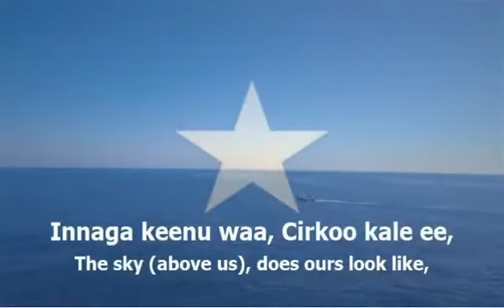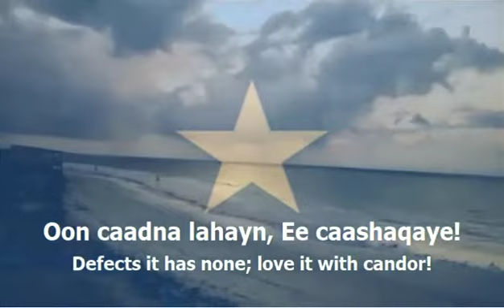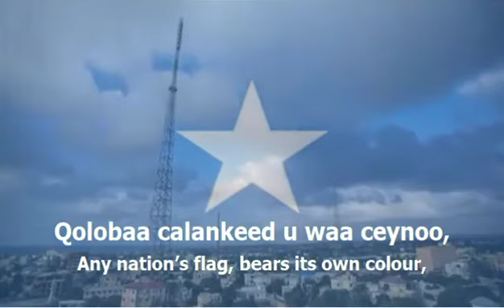WAXAAN AHAY SOOMAALI WAXAATAHAY SOOMAALI..HAA....